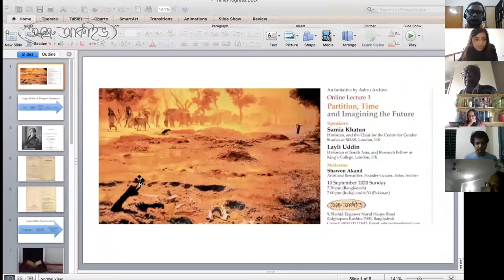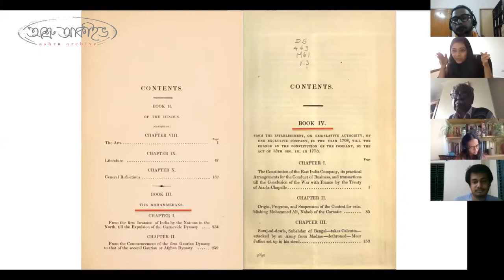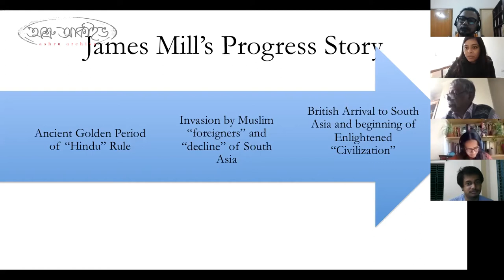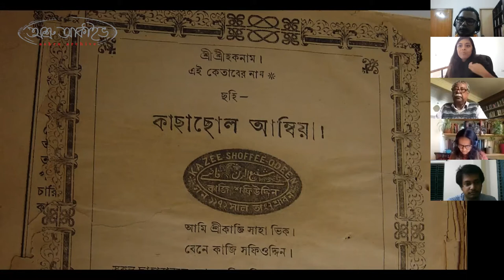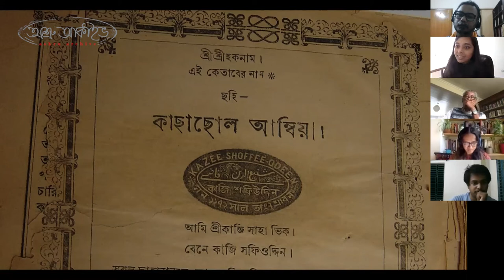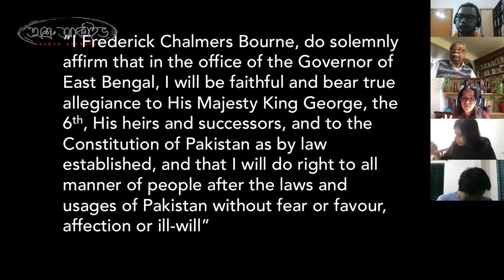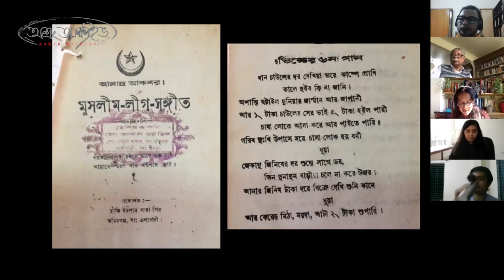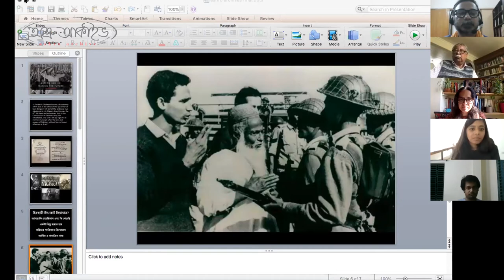Partition, Time and Imagining the Future।। SAMIA KHATUN AND LAYLI UDDIN।। 10.09.2020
অশ্রু আর্কাইভের উদ্যোগে দেশভাগ ১৯৪৭ বিষয়ক অনলাইন সিরিজ বক্তৃতা

পর্ব ৩

বক্তা : সামিয়া খাতুন ও লাইলি উদ্দিন
১৯৪৭ এর দেশভাগ বাংলাদেশ তথা ভারতীয় উপমহাদেশের রাজনৈতিক, সামাজিক, সাংষ্কৃতিক ও অর্থনৈতিক ইতিহাসে একটি গুরুত্বপূর্ণ ঘটনা। এই উপমহাদেশের মানুষের জীবনে এর প্রত্যক্ষ বা পরোক্ষ প্রভাব পড়েছে উল্লেখযোগ্য মাত্রায়। যদিও বাংলাদেশে দেশভাগ নিয়ে চর্চা তুলনামূলক কম হয়। এই প্রেক্ষাপটে অশ্রু আর্কাইভের পক্ষ থেকে বাংলাদেশ, ভারত ও পাকিস্তান-এই তিন দেশের  প্রতিনিধিত্বমূলক অংশগ্রহণের ভিত্তিতে চার পর্বের একটি অনলাইন সিরিজ বক্তৃতার উদ্যোগ নেয়া হয়েছিল। ২০২০ সালের আগস্ট এবং সেপ্টেম্বর মাসে এই আয়োজনে আমাদের ডাকে সাড়া দিয়ে অংশ নিয়েছেন ভারতের বিশিষ্ট গবেষক মানস রায়, পাকিস্তানের বিশিষ্ট শিল্পী মাসুদ আলম খান, যুক্তরাজ্য প্রবাসী গবেষক সামিয়া খাতুন ও লাইলি উদ্দিন এবং বাংলাদেশের স্থপতি ও গবেষক তৌফিকুর রহমান খান।

এই আয়োজনের তৃতীয় পর্ব অনুষ্ঠিত হয়েছে ১০ সেপ্টেম্বর ২০২০।

সবাইকে সামিয়া খাতুন ও লাইলি উদ্দিনের বক্তৃতা শোনার এবং দেখার আমন্ত্রন ।

An Initiative by Ashru Archive
Online lecture on Partition 1947

Part 3

Partition, Time and Imagining the Future
by SAMIA KHATUN  and  LAYLI UDDIN

10 September 2020

Samia Khatun
Historian and the Chair for the Centre for Gender Studies at SOAS, London. UK

Born in Dhaka, Samia Khatun is a historian because she once lost her way to a mathematics lecture. Since then, she has chased truths about the past in Sydney, Antigua, Kolkata, Istanbul, Berlin, New York, Dunedin, Melbourne, London and Dhaka. Her documentaries have screened on ABC and SBS-TV in Australia. She has recently been appointed Senior Lecturer at the Centre for Gender Studies at the School of Oriental and African Studies at the University of London.

Layli Uddin
Historian and Research Fellow @King's College, London, UK

Layli Uddin is a social and intellectual historian of modern south Asia, bringing together interdisciplinary questions on religion, class, mass politics and popular cultures.

Layli joined the Department of Political Economy as a Leverhulme Early Career Fellow in 2020. Her project, Red Islam: Socialist Internationalism and Islam in South Asia, 19201978, offers a transnational history of Islamic socialism.

She completed her Ph.D. in History at Royal Holloway, University of London, in 2016. Her dissertation explored the political mobilisation of subaltern classes in the making and unmaking of Pakistan from the 1930s up to 1971. She is also currently working on her first book based on the Ph.D., Land of Eternal Eid.

Layli also holds degrees from LSE, Harvard University and Oxford University.